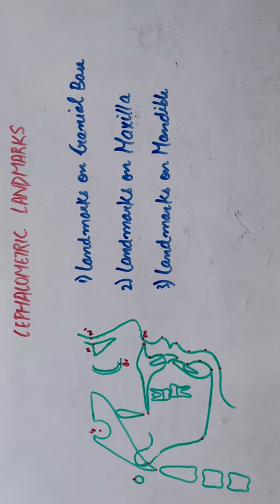Ceph Landmarks. How to Identify them? Full video on channel